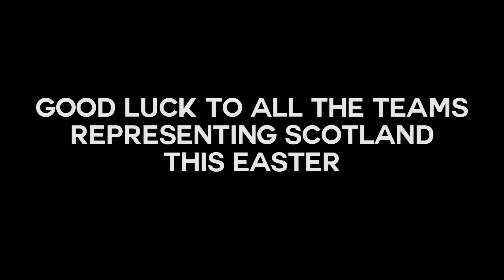Scotland's grassroots teams take on Europe | Easter 2019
EASTER 2019 | It has finally arrived! Let's take one last look at the featured teams as they get ready for the big kick-off. Here they are...

Want to take your team to a European Tournament in 2020, with YFS covering your games? Enquire now to lock in your SUPERSAVER discount @ eurotournaments.co.uk/2020